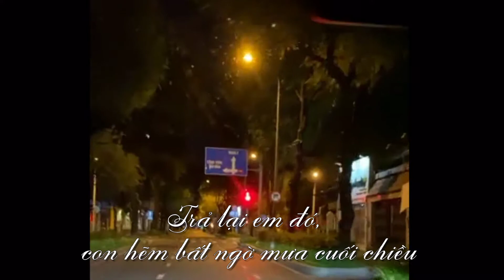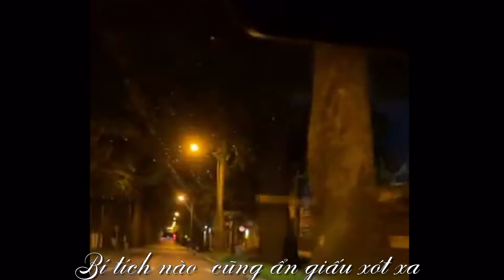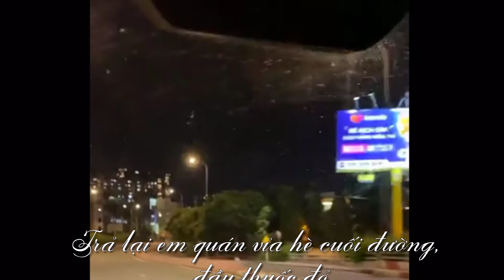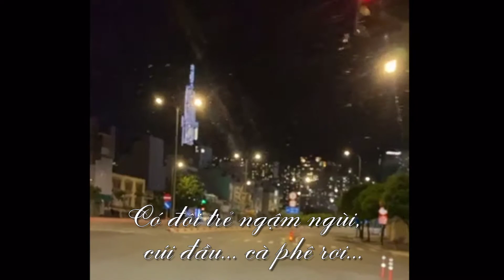Xực Tắc (bản hình ảnh đêm Sài Gòn trong giãn cách)